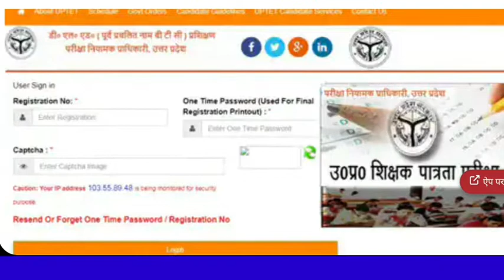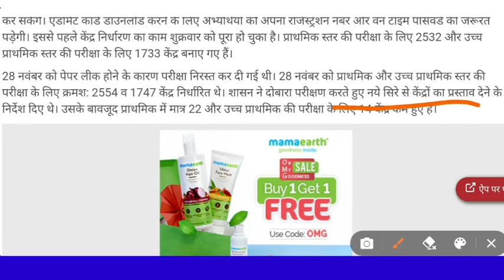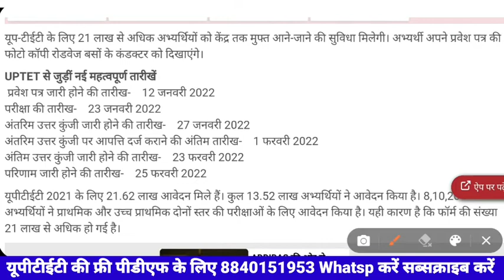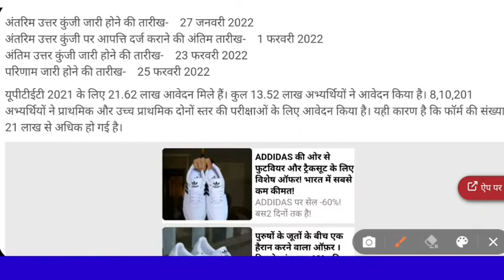UPTET एडमिट कल कार्ड जारी क्या अब परीक्षा होगी कैंसिल कोरोना में परीक्षा कैसे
1.This video has no negative impact on the original works (It would actually be positive for them)
 2.This video is also for teaching purposes.
 3. It is not transformative in nature.
 4. I only used bits and pieces of videos to get the point across where necessary.